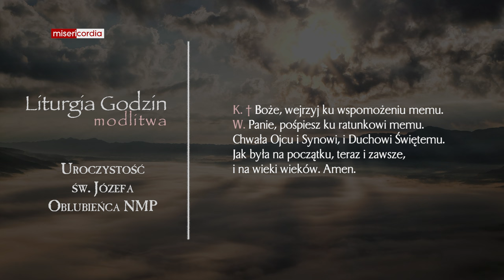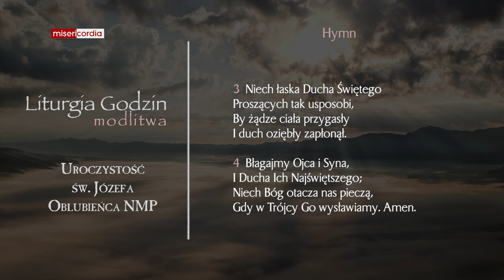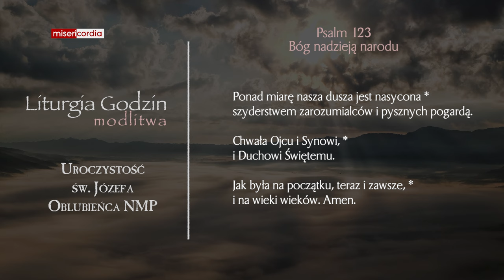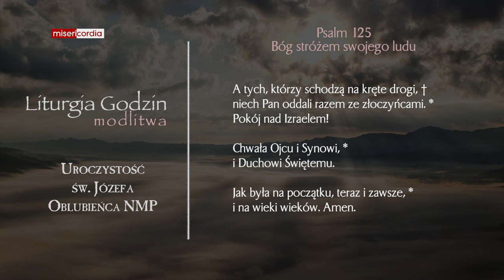Liturgia Godzin | Modlitwa Południowa | Uroczystość św. Józefa, Oblubieńca NMP